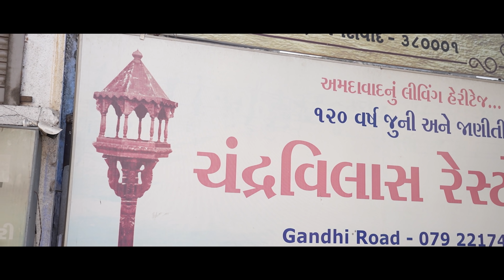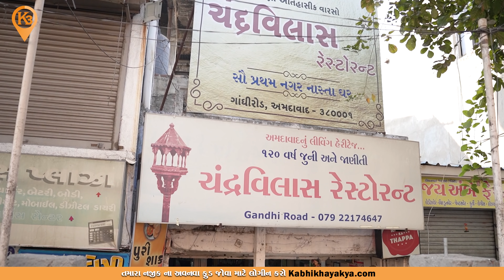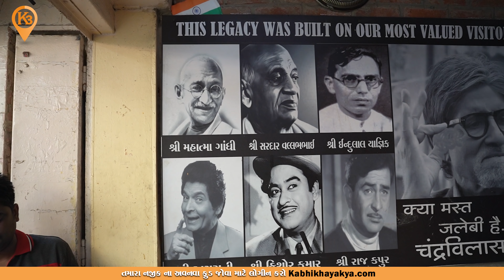અમદાવાદ ની 122 વર્ષ જૂની હેરિટેજ જગ્યા સાથે એજ સ્વાદ હજુ પણ મળે છે Chandra vilas/ Ahemdabad Food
☑️Addresh: Gandhi Rd, near ratan pol, Old City, Danapidth, Khadia, Ahmedabad, Gujarat 380001

Video tag